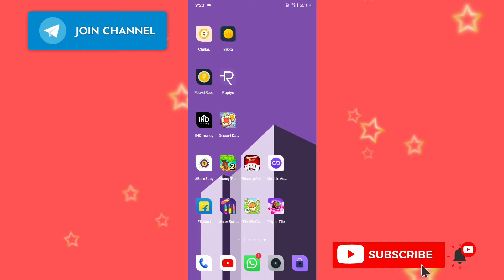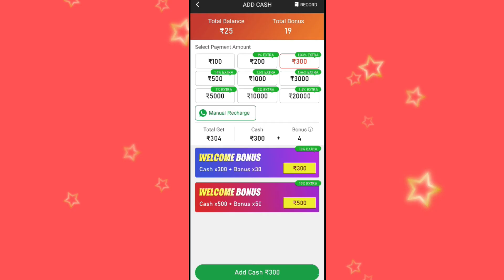rummy shagun | shagun Rummy withdrawal proof | rummy shagun real or fake | rummy earning app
💞💞Plzz support💢💢

shagun rummy withdrawal proof

pank Live

shagun rummy app link

shagun rummy app

shagun rummy bonus

shagun rummy

google pay shagun rummy circle

shagun rummy apk

shagun rummy

rummy ares

rummy deity

rummy nabob

rummy most

rummy wealth

rummy glee

rummy yes

rummy dhan

rummy noble

rummy ola

rummy best

rummy loot

rummy gogo

dash rummy apk

shagun rummy

shagun rummy apk

shagun rummy 51 bonus

shagun rummy 777

shagun rummy download

shagun rummy mod apk

rummy indian rules

what is indian rummy

can you have akq in rummy

how many players do you need for rummy

...rummy apk download.

Shagun rummy apk latest version

Shagun rummy apk mod

Rummy Deity Apk

Dash Rummy Apk

Rummy Gogo

Shagun Rummy 777

rummy adda withdrawal proof